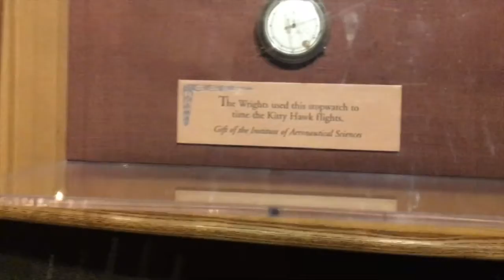My Second Time in D.C| HeyJay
Me being vlog shy really hinders my ability to vlog around people lmaoo :(. This was my 2nd time in D.C here are some really random clips from my trip (my first time I was in the 7th grade and the reflection pool wasn't there. That's the main reason I went on this trip tbh). Honestly this video is a mess but so is life so cheers to that :) !